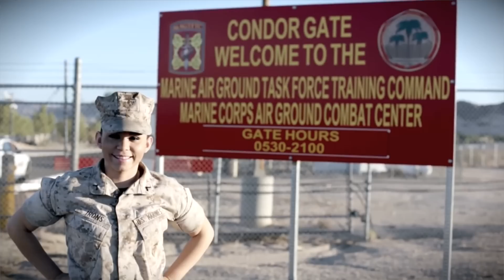Giving Away a FREE CAR!!!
Want to help Melissa and her brothers directly with their living and school expenses?

Directed by Greg Benson
Produced by Kim Evey & Miles Grose
Cameras: Sean Becker & Jay Frosting
Editor: Jay Frosting

MORE POSITIVE PRANKS!

Greg